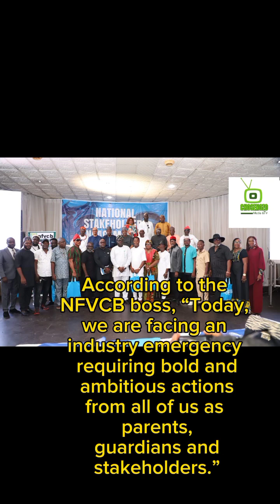Kanayo O. Kanayo & Mike Okri React to Government Ban on Money Rïtuãls & Smøkīng in Movies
Join us as Nollywood legends Kanayo O. Kanayo and Mike Okri share their candid thoughts on the Nigerian government's recent ban on money rituals and smoking scenes in movies. This powerful reactions delves into the impact of these bans on the entertainment industry and broader cultural implications. Don't miss their unfiltered reactions and insightful commentary!

Watch now to get the inside scoop on this topic